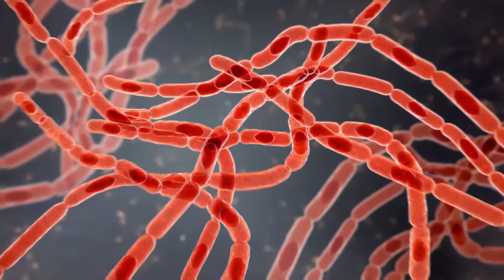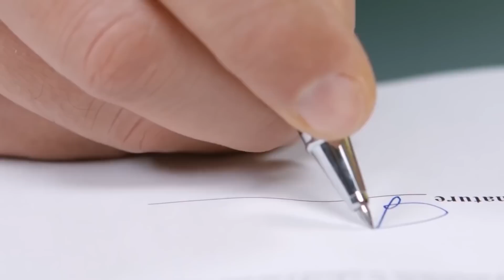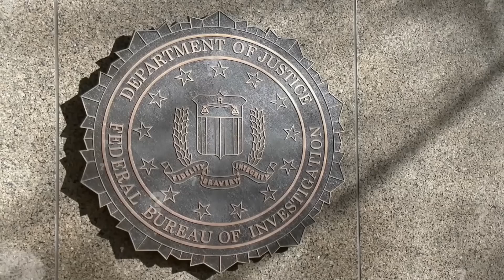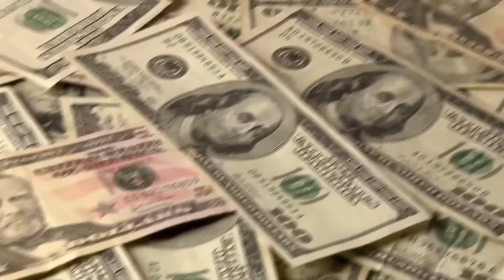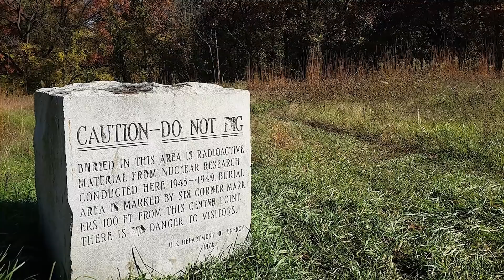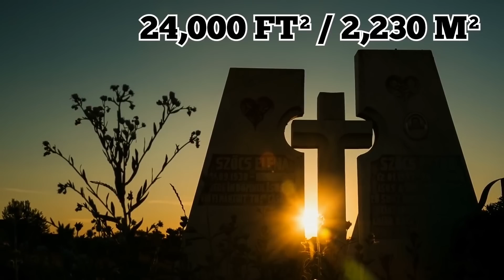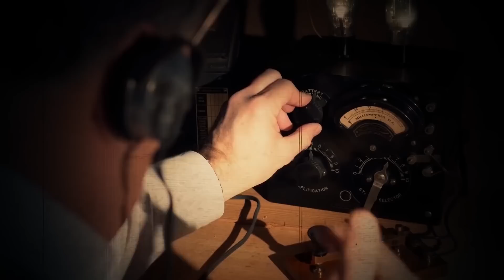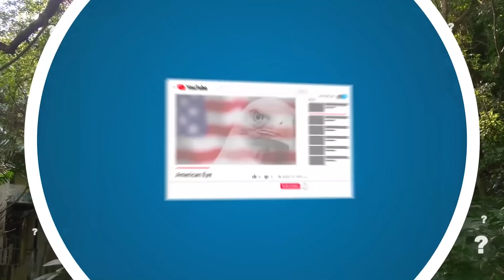The Most Scary & Creepiest Abandoned Places